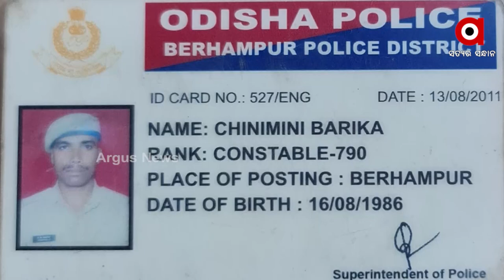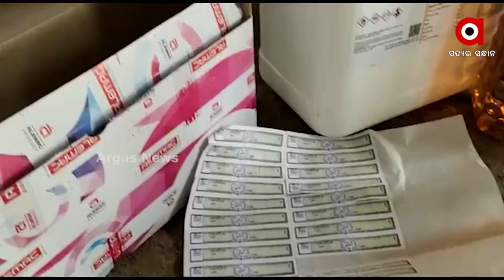Mafia Police Arrested on Account of Smuggling Fake Liquor in Berhampur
Mafia Police Arrested on Account of Smuggling Fake Liquor in Berhampur. Hundreds of liters of Fake foreign liquor were seized from Balughat, Jalda and others.